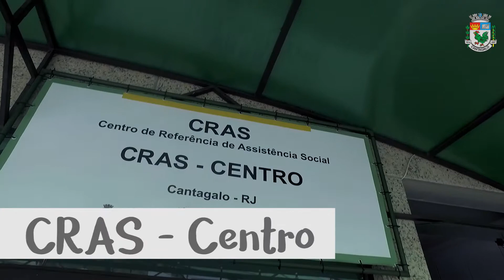Conheça o Serviço de Convivência e Fortalecimento de Vínculos em Cantagalo-RJ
Conheça o Serviço de Convivência e Fortalecimento de Vínculos em Cantagalo-RJ. Através do CRAS no Centro, no Santo Antônio e no Bairro Novo Horizonte, são oferecidas várias atividades gratuitas a população por meio da Secretaria de Assistência Social do Município.
O Centro de Referência de Assistência Social (Cras) é a porta de entrada da Assistência Social. É um local público, localizado prioritariamente em áreas de maior vulnerabilidade social, onde são oferecidos os serviços de Assistência Social, com o objetivo de fortalecer a convivência com a família e com a comunidade.
PREFEITURA MUNICIPAL DE CANTAGALO
*** HONESTIDADE & TRANSPARÊNCIA ***